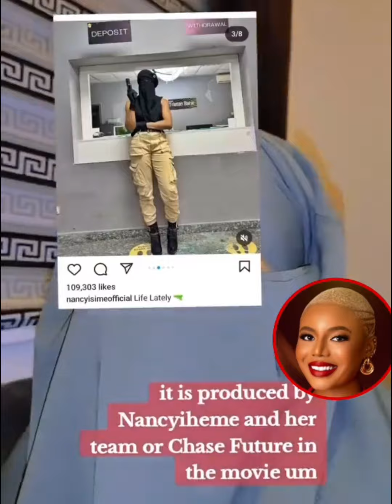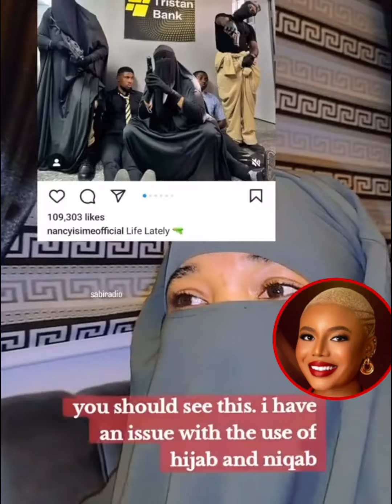Islamic Group Vows To Deal With Nancy Isime After She Did This...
Nollywood Actress nancy isime has been slammed for her latest nollywood movie